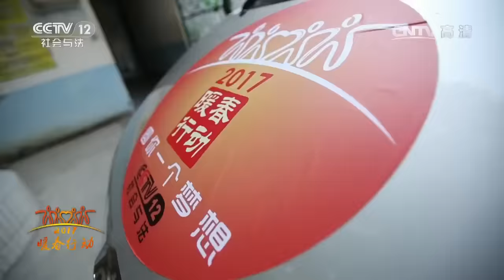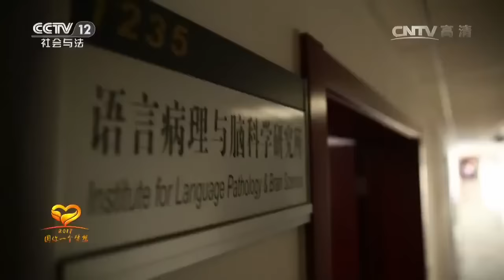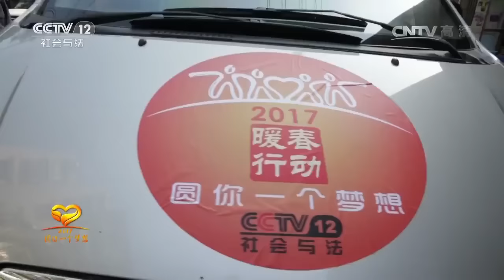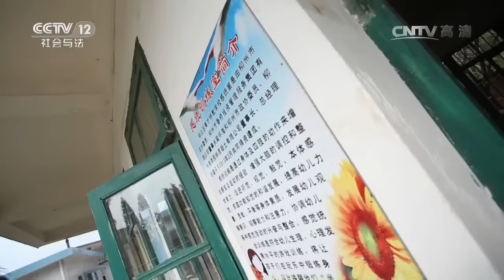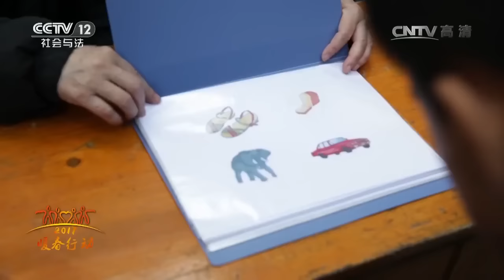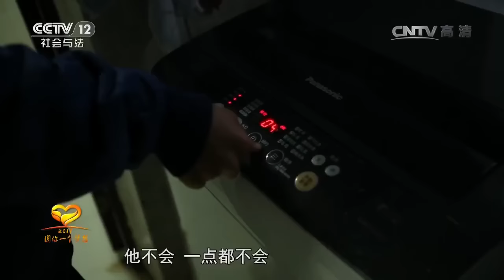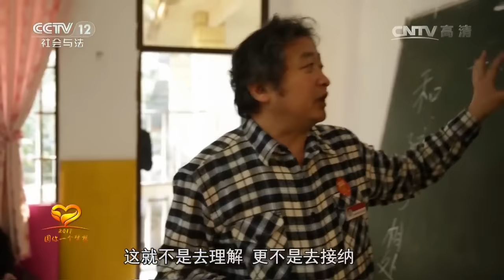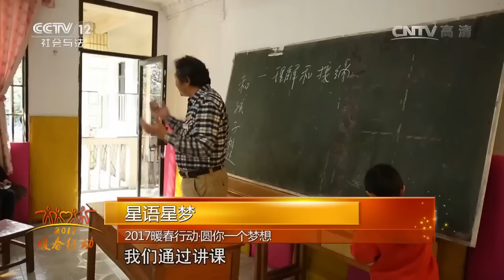2017暖春行动·圆你一个梦想 星语星梦【热线12 20170205】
本期节目主要内容： 2017“暖春行动·圆你一个梦想”将继续为最美的人圆最美的梦。圆梦大使元元，此行，将为“月亮婆婆”胡惠月圆梦，她的梦想是什么？胡惠月在广西柳州市柳北区创办了一所育才特教学校，那里的学生全是自闭症和智障孩子。胡惠月告诉元元，她一直有一个梦想，希望学校老师、学生家长能够有机会得到更专业的培训和指导。